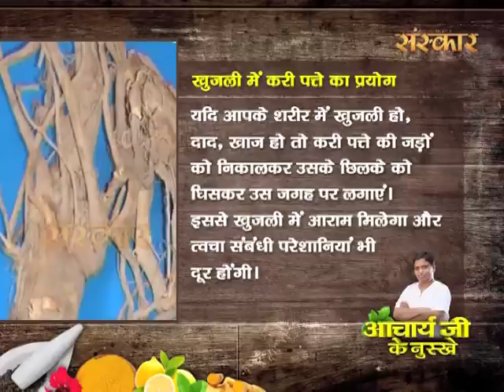करी पत्ते के लाभ - मधुमेह व सौंदर्य वृद्धि | आचार्य बालकृष्ण जी के नुस्खे